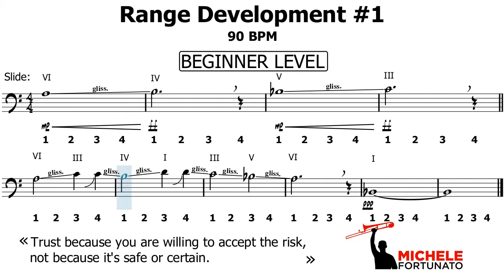"BEGINNER Range Development #1" - Michele Fortunato - Trombone Score Exercise Play Along Workout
Unknown:
EN - Trust because you are willing to accept the risk,
not because it's safe or certain.
IT - Fidati perché sei disposto ad accettare il rischio,
non perché [il risultato] è sicuro o certo.

Trombone Workout by Michele Fortunato. This exercise is free to use. Attribution is not required. Giving credit is always appreciated. Be creative and edit the score as you like. Show your appreciation by donating and following!